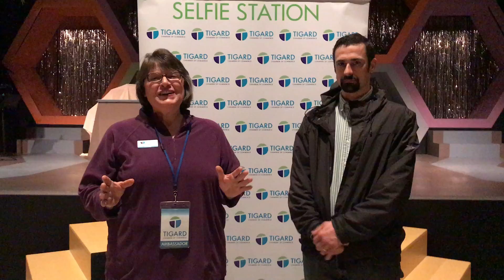Linda gives a shout out to Dustin.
Linda Liebenstein with Friendly Move Management gives a shout out to Dustin Shepherd with Shepherd Specialties.